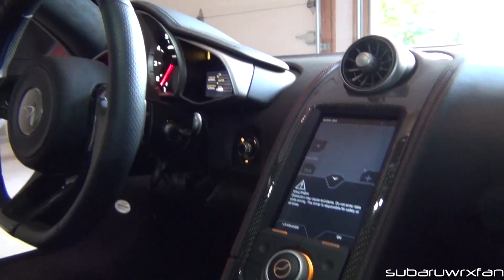Vlog: Riding in a McLaren 12C Spider for the Day!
A friend of mine (@r8pro on Instagram) was very kind to invite me to ride with him in his McLaren MP4-12C Spider for the day. It was a fun time for sure as you can see! The white Ferrari 458 we were cruising behind is DoctaM3 :)